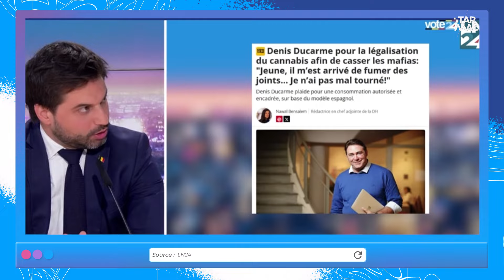L’Allemagne légalise le cannabis. Qui va suivre ? • IZI NEWS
L'Allemagne légalise le cannabis!
Depuis le premier avril, la consommation de cannabis est officiellement autorisée en Allemagne.
Après Malte et le Luxembourg, faut-il s’attendre à ce que d’autres pays suivent le mouvement ?  🤔

Écriture et animation : Yveline
Réalisation et montage : Ludovic de Turck
Yveline et Pierluxx démontent l'actu dans
Tous les lundis, mercredis et vendredis à 16:00.